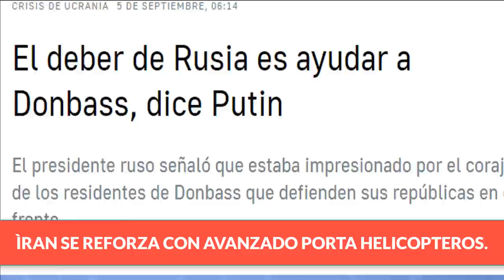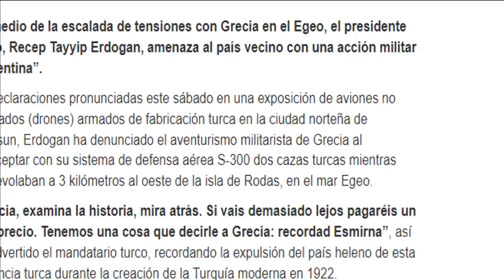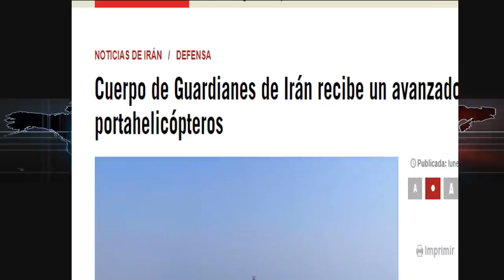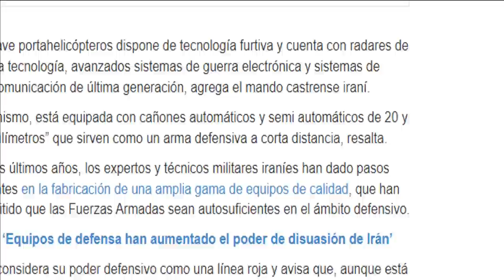ÙLTIMA HORA EE UU Teme al BOMBARDERO ESTRATEGICO DE CHINA En caso de conflicto con Taiwan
ÙLTIMA HORA Noticias internacionales hoy 6 septiembre de 2022.Noticias último minuto en vivo.

TEMOR EN EL PAIS DEL NORTE Por las características de ataque del Bombardero H 20 .

El presidente eslavo hablo de la importancia de defender el Donbass

irán se refuerza con portahelicópteros en las fronteras.